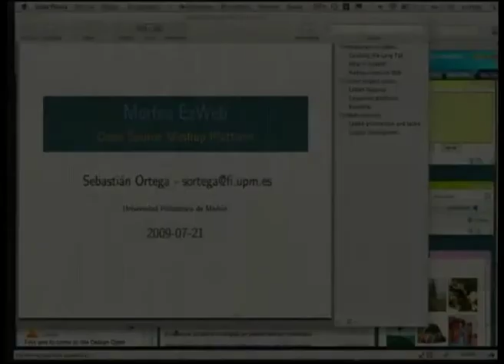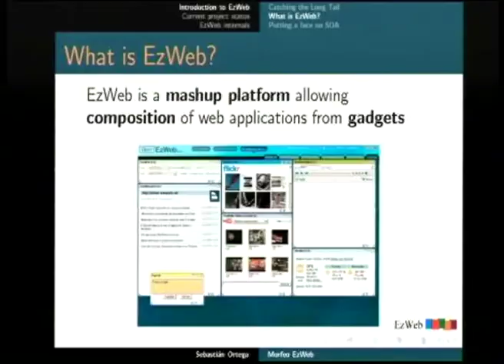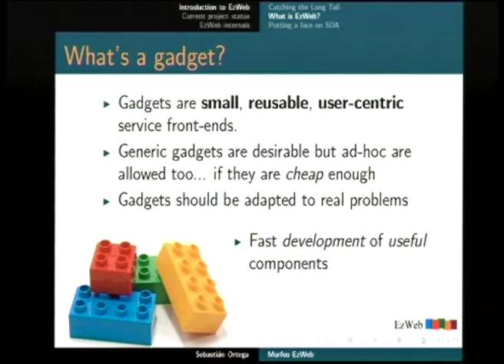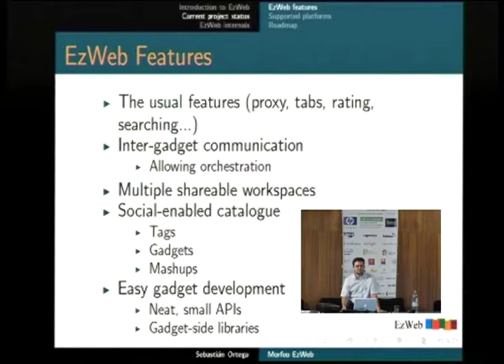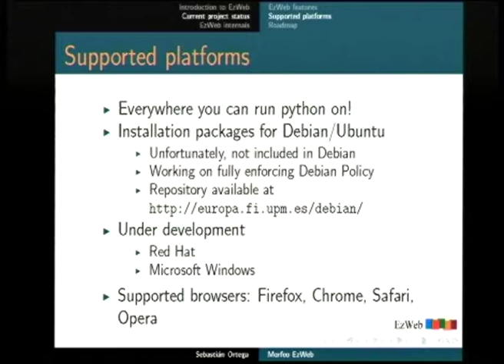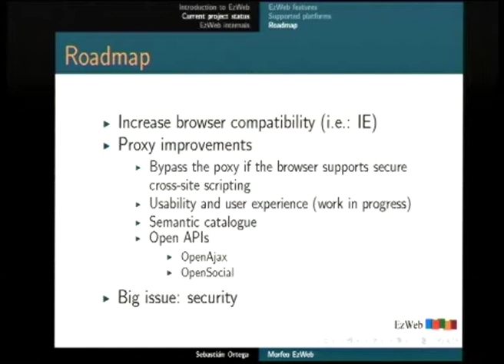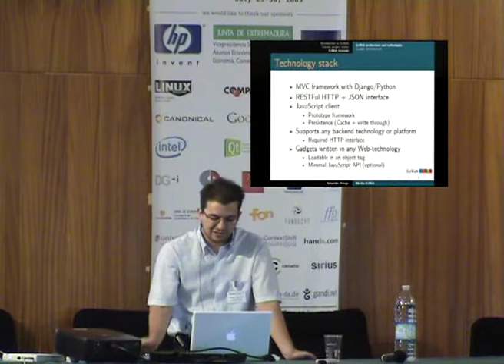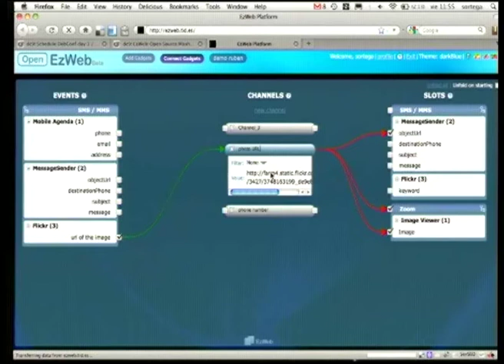EzWeb: Open Source Mashup Platform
by

Room: Upper talkroom
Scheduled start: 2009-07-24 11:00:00